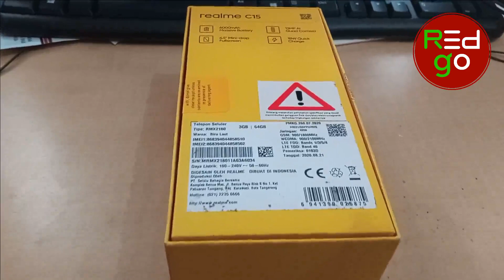UP NEXT Realme C15 Baterai 6000mAH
Caranya mudah, cukup buka video kami. Tonton hingga beberapa menit saja. Klik like video kami apabila suka. Setelah itu beri komen yang baik di video tersebut

Kami akan umumkan lewat video resmi kami di channel Redgo Review.

1. Seluruh konten yang kami buat berupaya ingin memberikan informasi yang baik serta berguna bagi banyak orang sekaligus kami juga sambil belajar untuk meningkatkan kemampuan kami.
2. Semua yang ada pada konten kami ini merupakan hasil dari kami beli atau kami dipinjamkan oleh orang lain atau kami yang meminjam kepada orang tersebut.
3. Apabila ada yang kurang berkenan dengan yang kami sampaikan, kami menghaturkan mohon maaf yang sebesar-besarnya.
Terima kasih

Editing Menggunakan
- PC Spesifikasi Core i5 Gen 4
- RAM 8 GB Dual Channel
- SSD 240 GB HD SATA 1 TB
- VGA NVidia GTX 1060 RAM 2 GB
- LED AOC 19 inch
- Notebook HP Core i5, RAM 8 GB, SSD 120 GB, 15.4 inch
- Notebook Fujitsu Dual Core, RAM 8 GB, HDD 500 GB, 14 inch, VGA 512 NVIDIA GeForce
Camera : IPHONE 7 & ASUS ROG PHONE 3
Audio Record : ASUS ROG PHONE 3
Internet : Indihome 50 Mbps